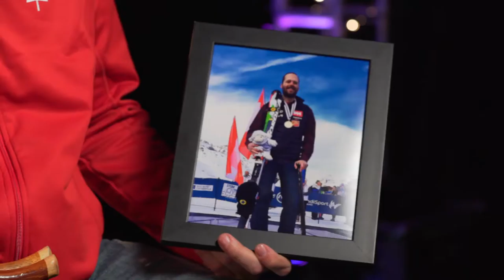Picture Perfect: Kurt Oatway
Presented by Toyota